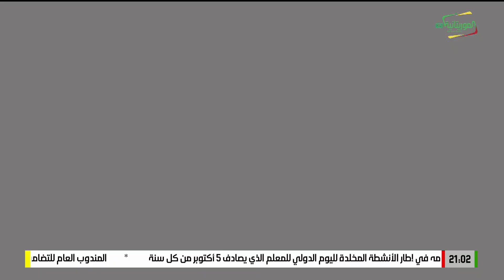ملف الأسبوع 06-10-2024